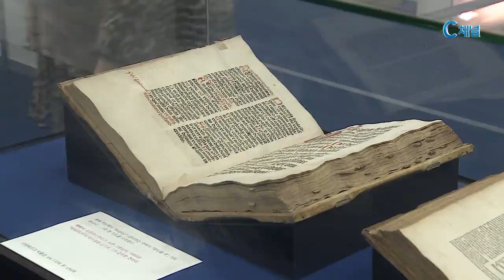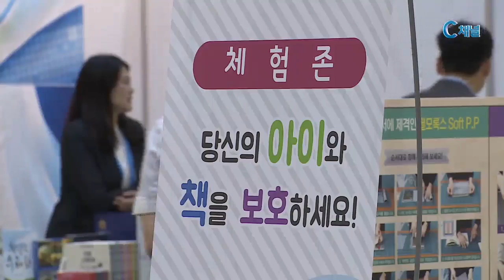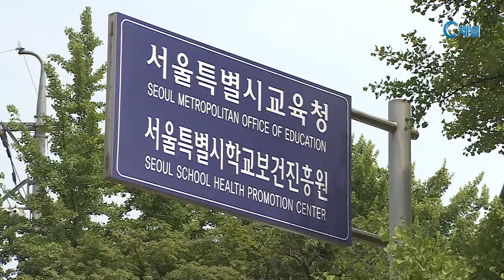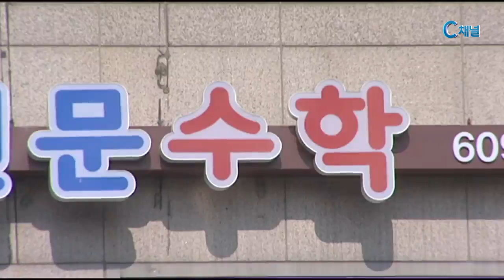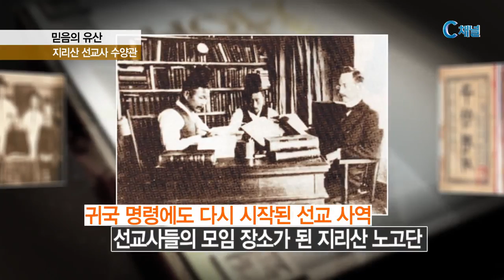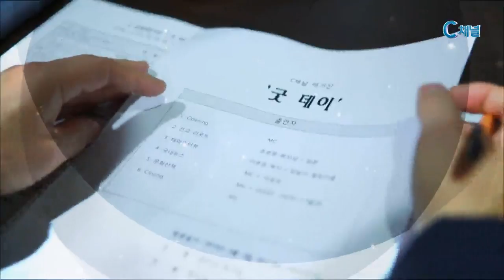goodday 20160616 00